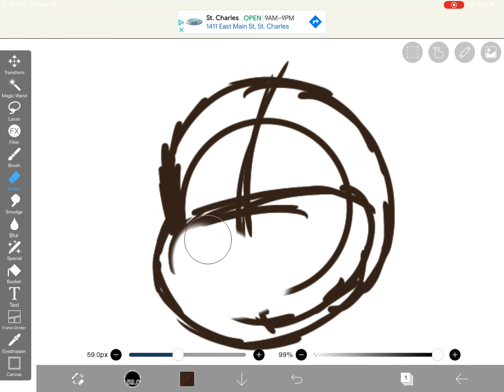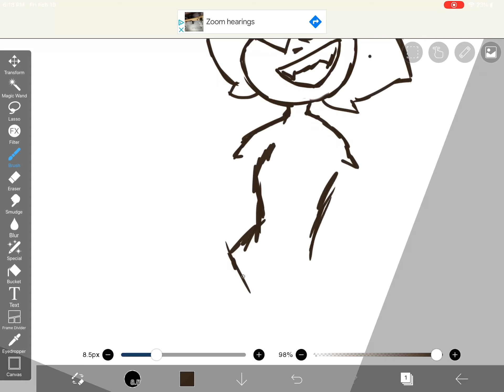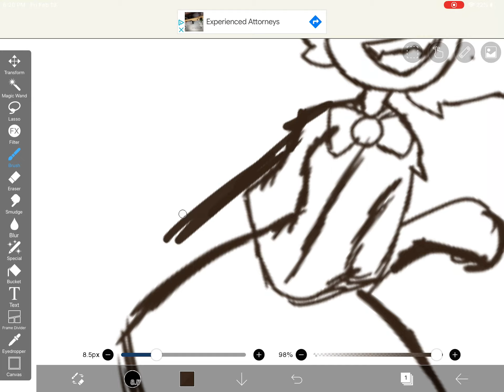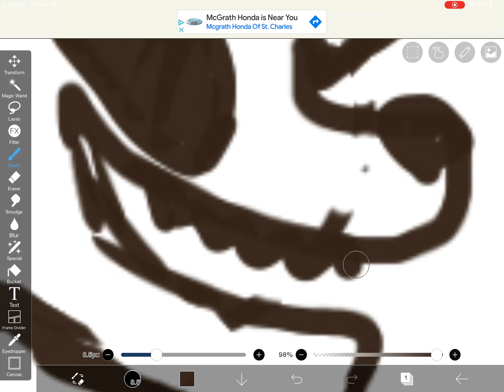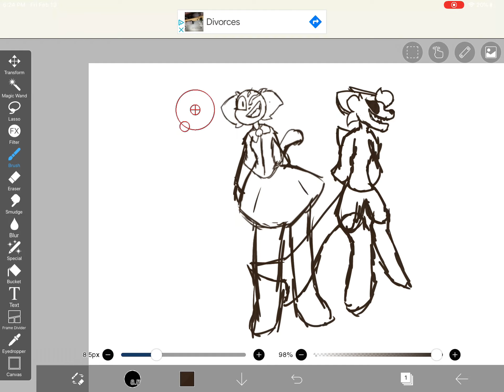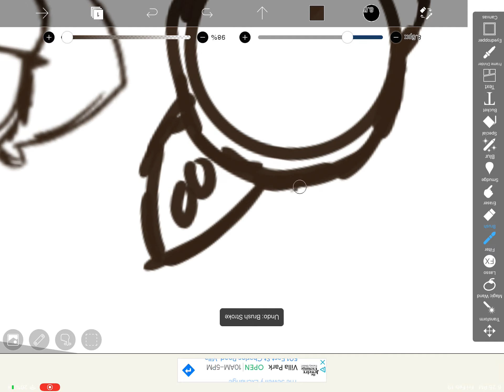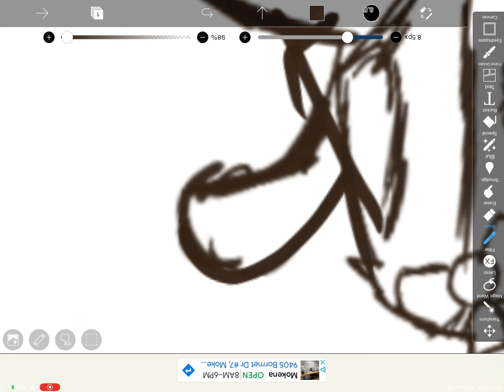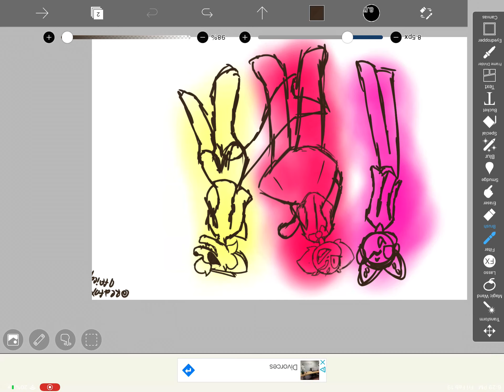Speed sketch highly recommend looking at the description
Sketch for @therealsocial duchess
And @fluffygamerXDXD . Thanks to all my followers.